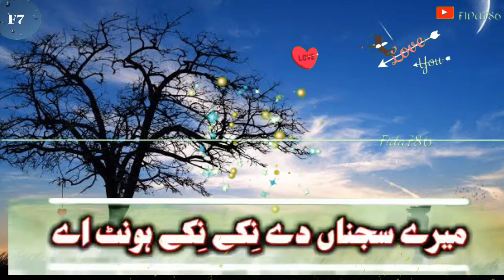Main idhar dhola WhatsApp status